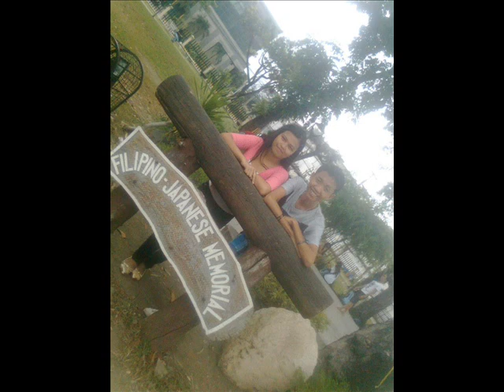CS402A C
this video is for my CS402A-C classmates you can never judge this video cause it's my hobby for making a video every year.